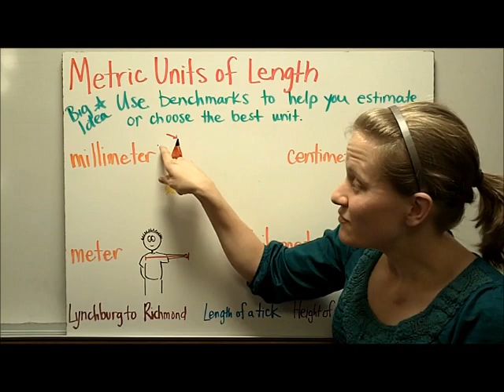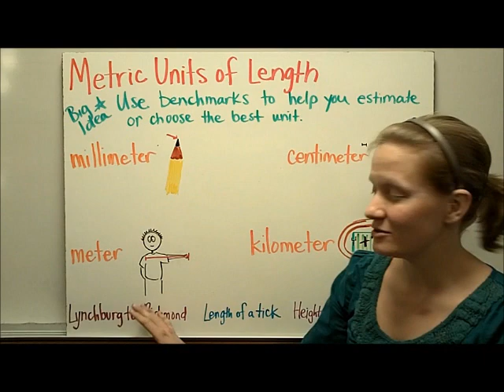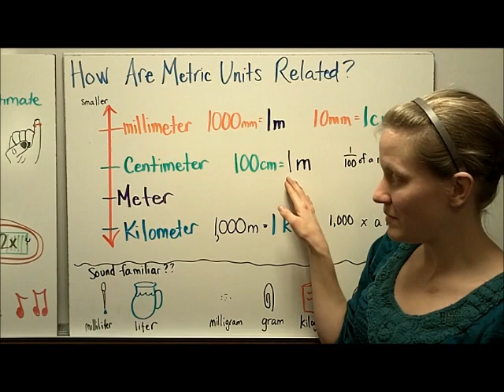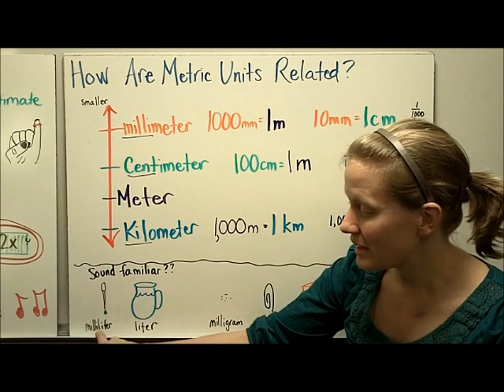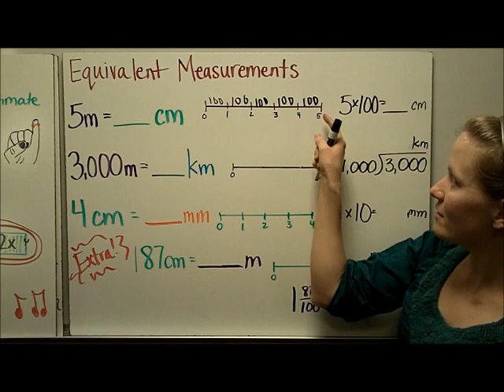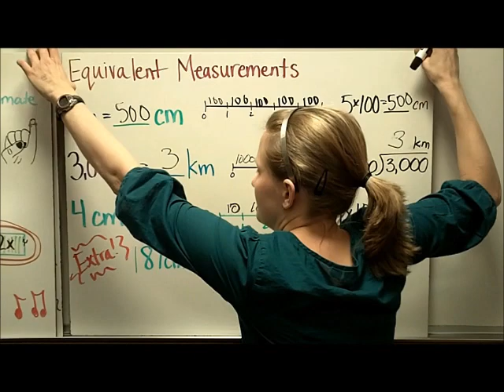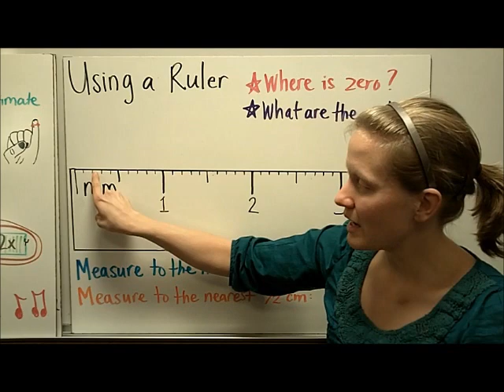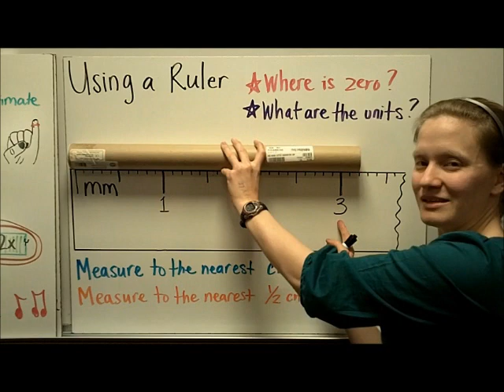Metric Units of Length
This video explains how mm, cm, m, and km are related and reviews using a cm ruler.